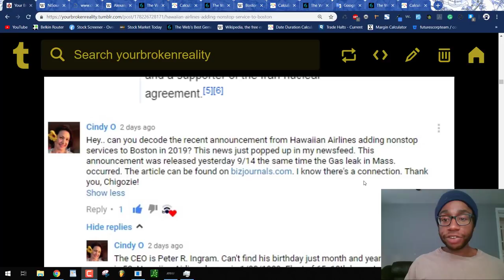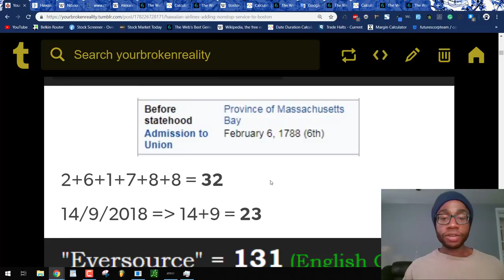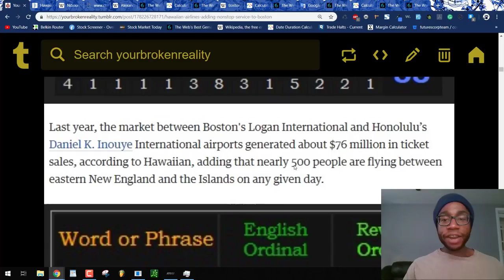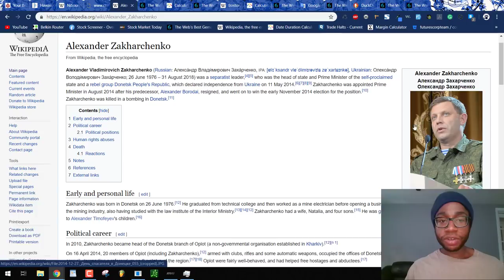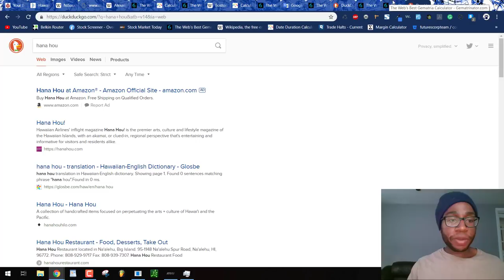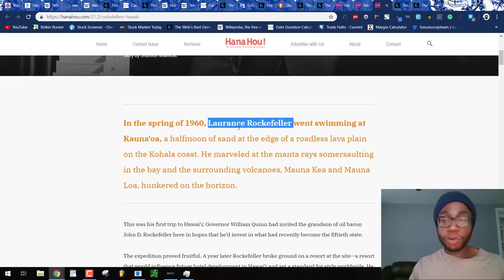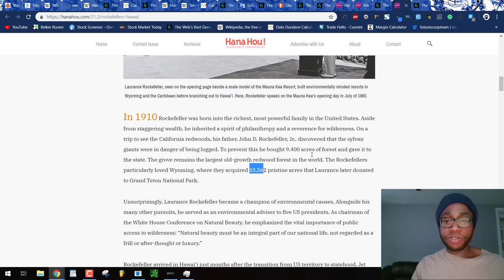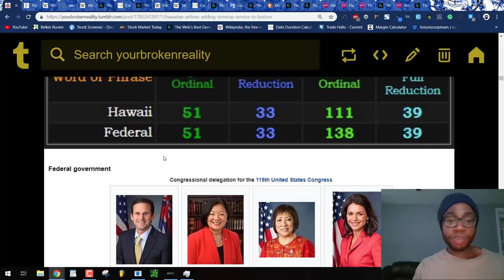Hawaiian Airlines Offers Nonstop Flight to Boston in Tribute to Marathon Bombing and Gas Explosions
Please read Zach Hubbard's "Letters & Numbers" book, very excellent information